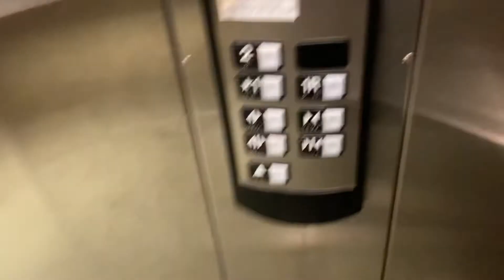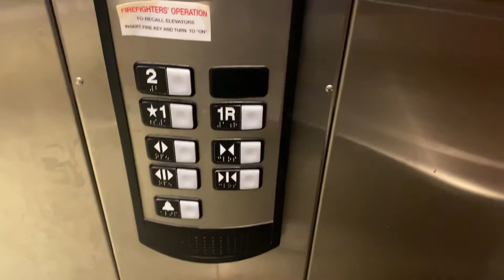ROARING 2002 Schindler 330A Hydraulic Elevator - Barnes & Noble - Menlo Park Mall - Edison, NJ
Formerly low pitched.